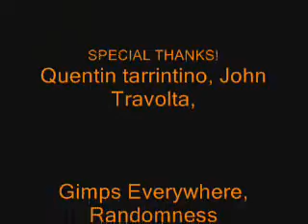Orange Pulp- part 2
WARNING: WATCH PART ONE- IF YOU HAVENT WATCHED IT FIRST, THIS WILL MAKE NO SENSE AT ALL WHATSOEVER AND WILL RUIN THE MOVIE!!

sorry, but no cards get thrown at my face in this "part two" lol.